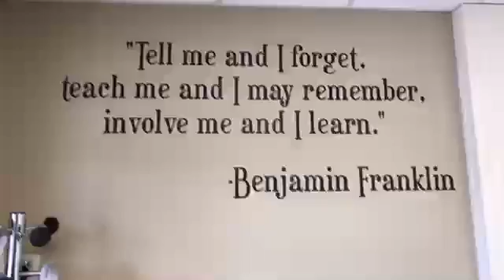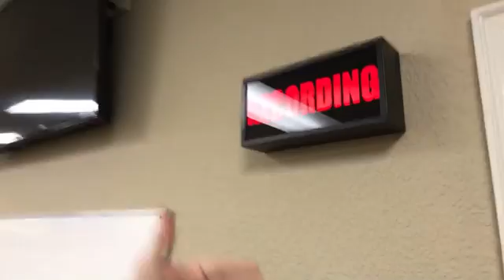Keller, TX Office Tour & What's Coming | Spring 2018 Releases - EP 1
Tune in to get behind the scenes of our office and amazing team in Keller, TX. We've got a lot of new content being released this month for all of you! Join us this month as Anthony James, CEO/Founder of Linux Academy announces more content! We'll have live announcements, giveaways, and Course Authors making appearances throughout this month!